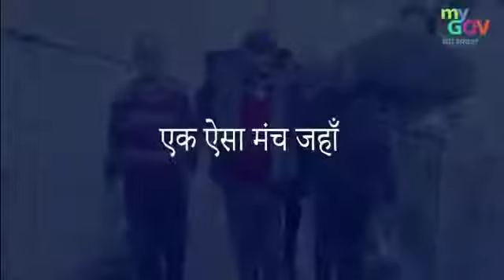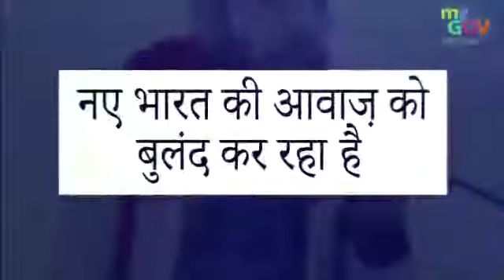Glimpses - State Youth Parliament Festival, NYPF 2019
National Youth Parliament Festival, NYPF 2019 is an initiative by the ministry of youth affairs and sports following the vision of PM Shri Narendra Modi Ji.